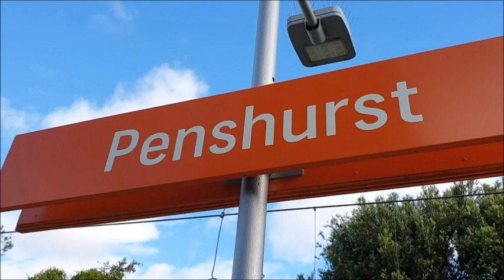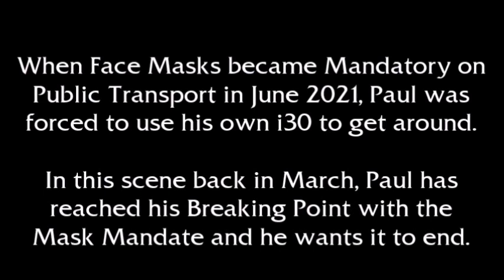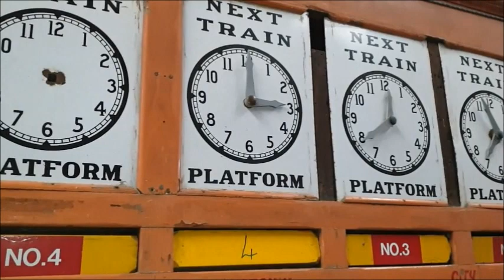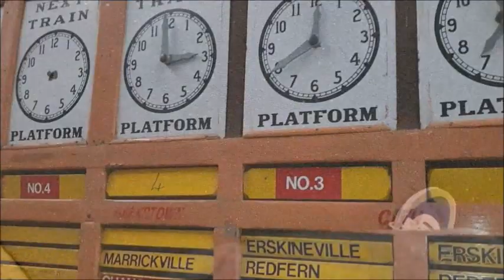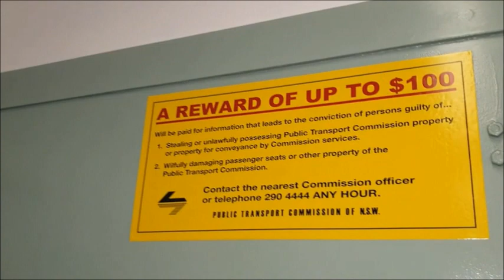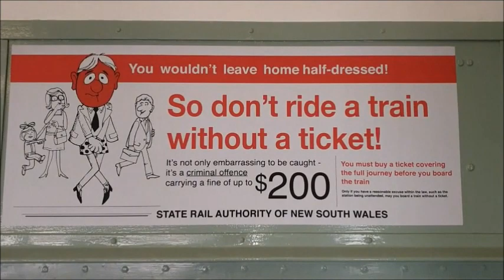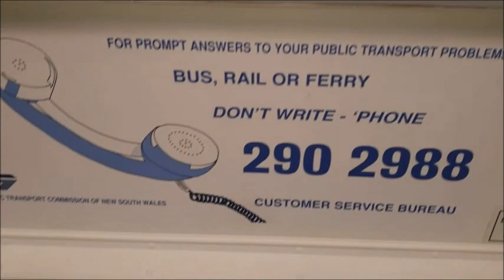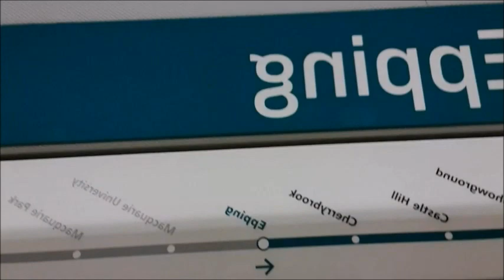Paul's Train Vlog 1339: Festive Bloopers 2022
Vlog 1339

Festive Bloopers 2022

In this episode, Paul has put together another blooper reel for 2022 just a word of warning: This episode may contain some Coarse Language.

Paul's Train Vlogs can also be found on these following Social Media Platforms Below: